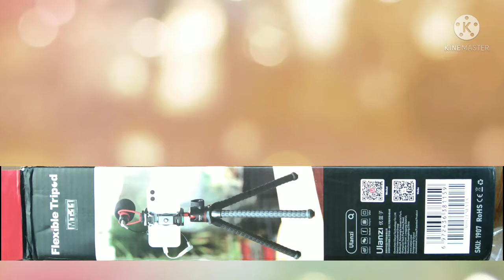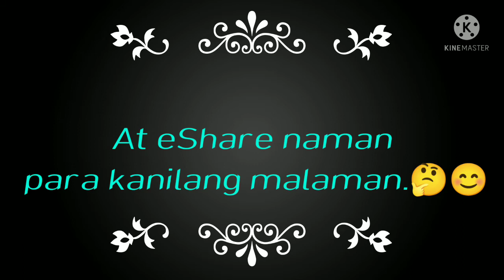Unboxing MT-11 Flexible Tripod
Ano ang sulit, quality at mid range price
 na Flexible Tripod❓🤔

FOR
Galatians 6:6

"The one who is taught the word is to share all good things with the one who teaches him"